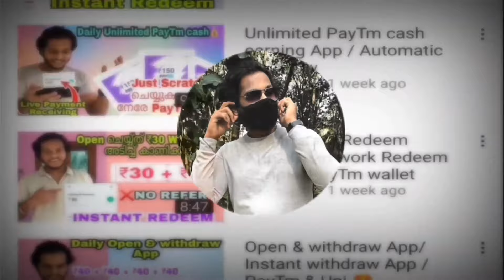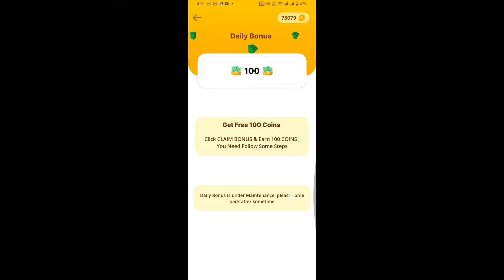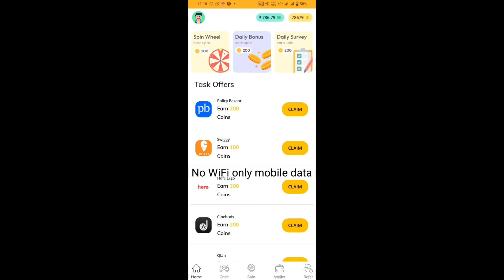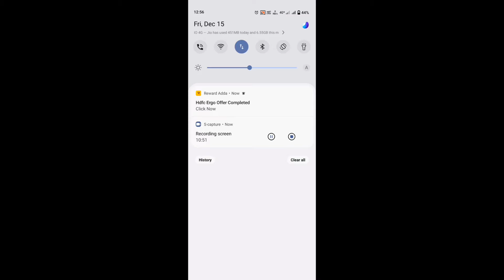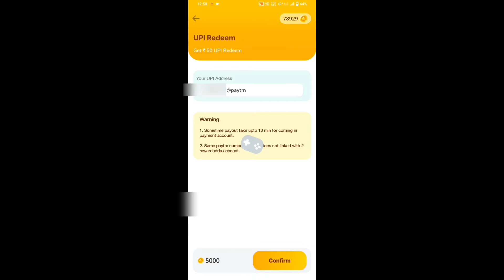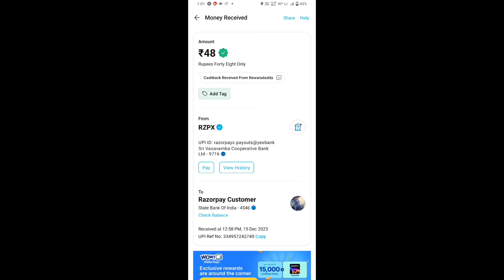₹48 INSTANT🔥 Live withdraw to BANK, PAYTM etc/ Best App by Renjitechie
my code :  " renjipaytm "  on Refer and Earn page before making your first payment.